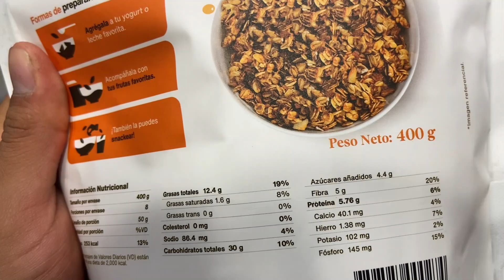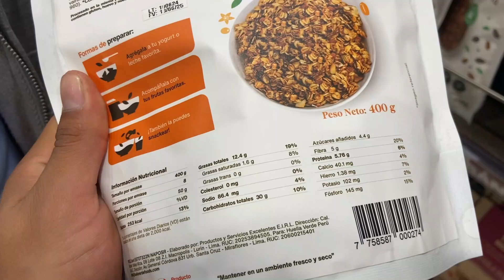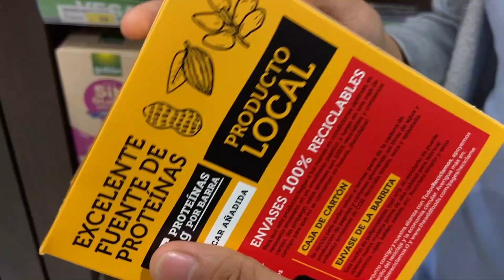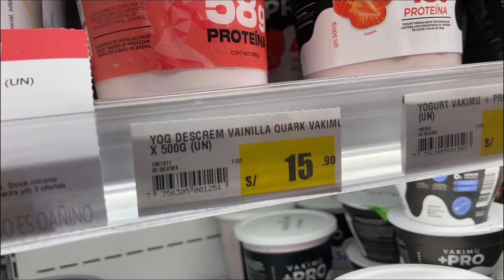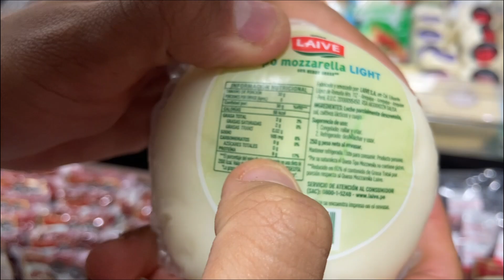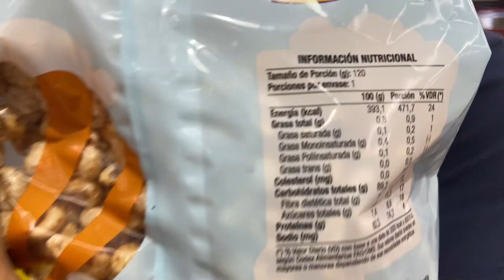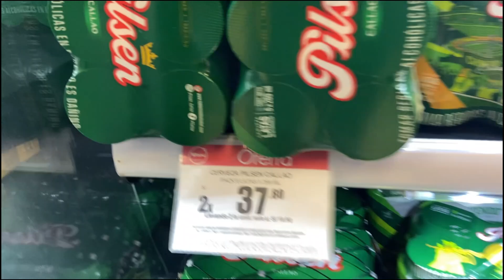Compras al fallo para aumentar masa muscular (Vlog Fitness 1)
Entramos a un supermercado peruano para hacer compras para etapa de volumen